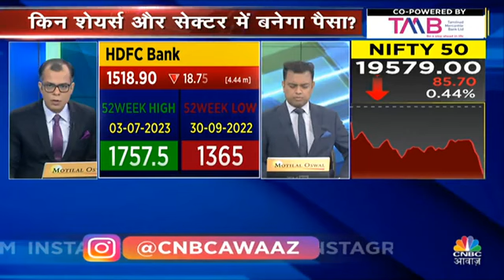hdfc bank news 28 Sep 2023